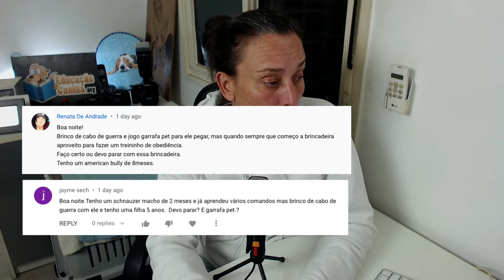Brincadeiras de cabo de guerra com cães, devem ser feitas?